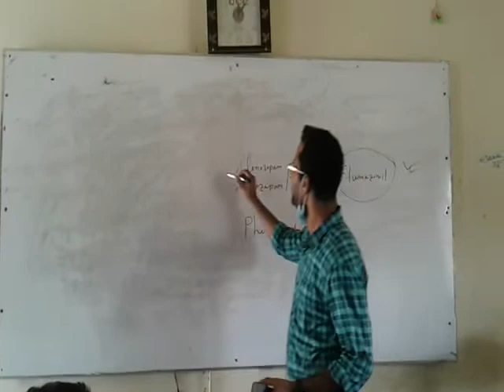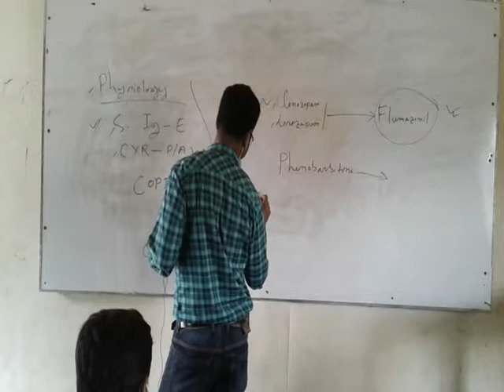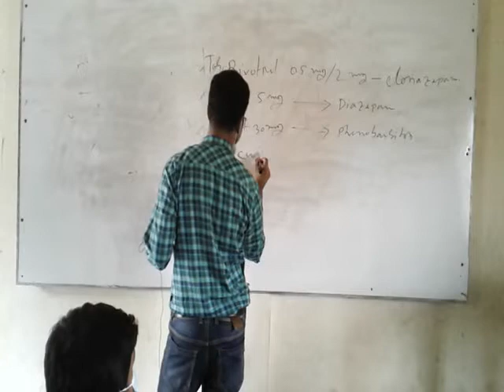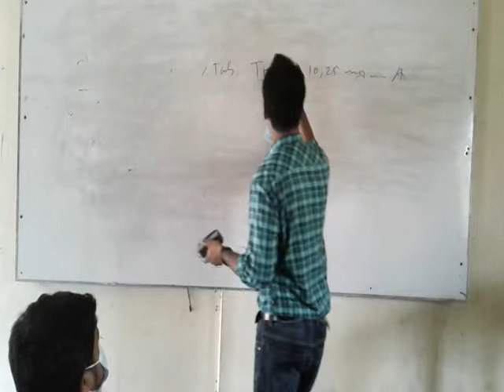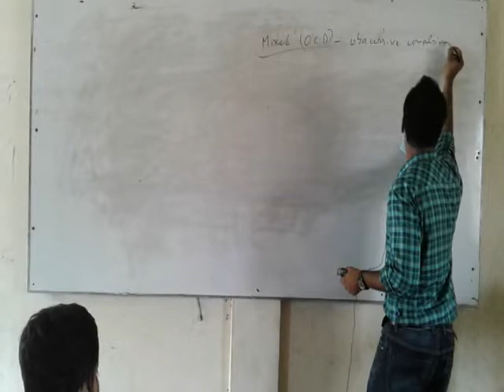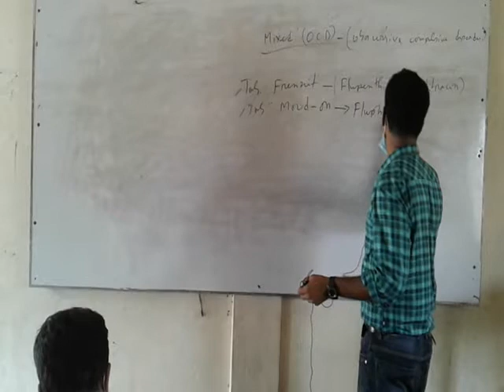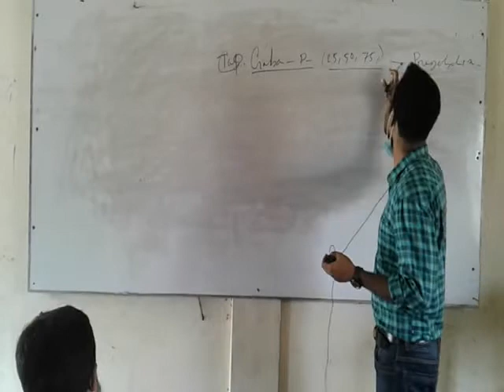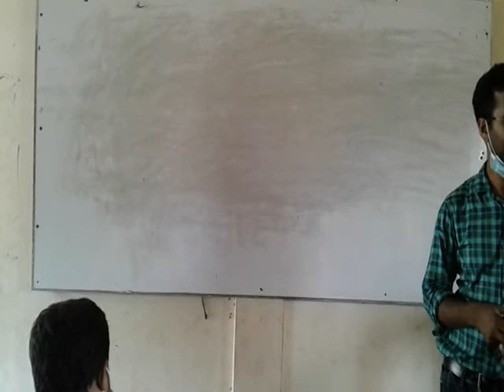DMS & LMAF Course Class Pharmacology 01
গণপ্রজাতন্ত্রী বাংলাদেশে সরকার কর্তৃক অনুমোদিত
বাংলাদেশ প্যারামেডিকেল পল্লী ডাক্তার প্রশিক্ষণ ইনস্টিটিউট
গভঃ রেজিঃ নং- এস-13053
L.M.A.F-6 মাস,
D.M.S-1 বছর (পল্লী চিকিৎসক) প্রশিক্ষণ কোর্সে ভর্তি চলছে
ভর্তির নূন্যতম যোগ্যতাঃ এস.এস.সি/ দাখিল/ সমমান
(যে কোন গ্রুপ/সাল/বয়সের ছাত্র/ছাত্রী উক্ত কোর্সে ভর্তি হতে পারবেন)
আসন সংখ্যা সীমিতঃ মাত্র 35 জন ব্যাচ
ভর্তির শেষ তারিখঃ 30/06/2021 সরাসরি চলে আসুন ক্লাশে
উদ্বোধনী ক্লাশ : 02/07/2021 ইং হয়েছে
ভর্তির সময় কি কি লাগবেঃ ###
1. এককালিন ফি পরিশোধ করতে হবে।
2. ভর্তির ফরম
3. ছবি 4 কপি পার্সপোস সাইজ
4.এস এস সি সার্টিফিকেটর 1 কপি ফটোকপি
5. ভোটার আইডি ফটোকপি 2 কপি
ভর্তির জন্য যোগাযোগ করুনঃ
কুমিল্লা অফিসঃ
আউটসোর্সি এক্সর্পাট আইটি,
4 তলা(চলন্ত সিড়ির সাথে) নিউ মার্কেট,কান্দিরপাড়,কুমিল্লা।
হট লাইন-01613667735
কোর্স ফি বিস্তারিত
L.M.A.F-6 মাস
ভর্তি ফি : +রেজিঃ ফি :5000/-
বেতন (10006)=6000/-
পরীক্ষার ফি : 1000/-
সার্জিক্যাল ফি : 1000/-
মোট= 13,000/- (ডিসকাউন্ট ফি-10,000/-)
D.M.S-1 বছর
ভর্তি ফি : +রেজিঃ ফি :7000/-
বেতন (100012)=12000/-
পরীক্ষার ফি : 2000/-
সার্জিক্যাল ফি : 1000/-
মোট= 22,000/- (ডিসকাউন্ট  ফি-15,000/-)
আমাদের সুবিধাসমূহঃ
* প্রশিক্ষণ শেষে সরকার অনুমোদিত সার্টিফিকেট প্রদান করা হবে।
* অভিজ্ঞ ডাক্তার দ্বারা প্রশিক্ষণ।
* চিকিৎসা বিজ্ঞানে অভিজ্ঞ প্রশিক্ষক দ্বারা পাঠদান।
* প্রয়োজনীয় বই সরবরাহ। (কিনে নিতে হবে)
* ড্রাগ লাইসেন্স করতে সহযোগিতা ।
* একমাত্র আমরাই অন লাইনে ভর্তি ও রেজিষ্ট্রেশন প্রদান।
* প্রশিক্ষণ শেষে চাকুরির জন্য সহযোগিতা করা হবে।
* প্রতি ব্যাচে 40 জন।
* অন-লাইন/অফ লাইনে ক্লাশ হবে।
প্রশিক্ষণের বিষয়ঃ
 এনাটমী ও ফিজিওলজী  র্ফামাকোলজী  মেডিসিন গাইনী এন্ড অবস্  মা ও শিশু স্বাস্থ্য  সার্জারী  প্যাথলজী
ভর্তি নিয়মাবলীঃ
 এস.এস.সি/ দাখিল/সমমান সার্টিফিকেটের ফটোকপি-02 কপি।
 পাসর্পোট সাইজের ফটোকপি-6 কপি।
 জাতীয় পরিচয়পত্র/ভোটার আইডির ফটোকপি-01 কপি।
আর দেরি না করে ভর্তি ও বিস্তারিত তথ্যের জন্য আজই যোগাযোগ করুন
ক্লাশঃ শুক্রবার ও শনিবার
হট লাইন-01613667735